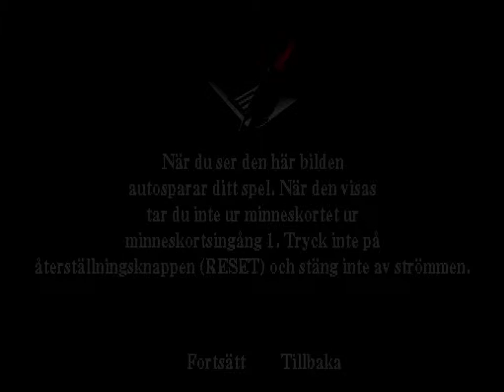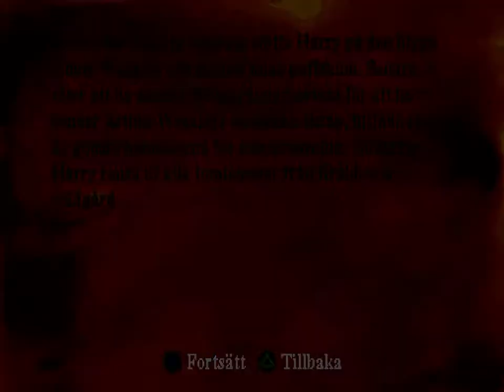Harry Potter och Hemligheternas Kammare - PS1 - Del 1 Ƹ̵̡Ӝ̵̨̄Ʒ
Harry Potter and The Chamber of Secrets - PS1 - Part 1 Ƹ̵̡Ӝ̵̨̄Ʒ